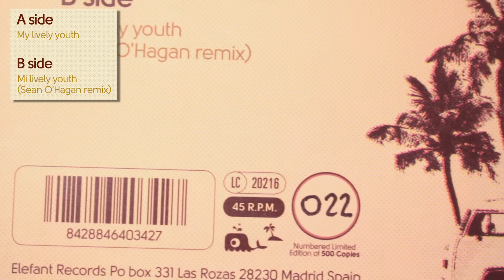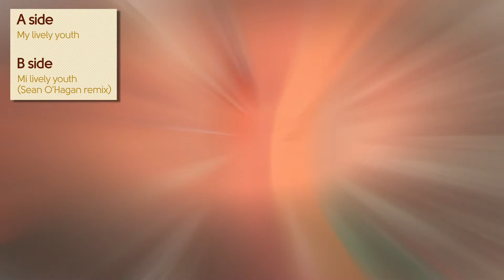GIORGIO TUMA - My Lively Youth (Sean O’Hagan Remix) [Audio]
Song taken from ER-342 GIORGIO TUMA "Giorgio Tuma With Malik Moore" 7" Single / Digital Single | On sale clicking

LYRICS:
Send me that map you designed

Fluorescent blinks
On silky strings
Fluorescent dreams
On curly dreams

My lively youth